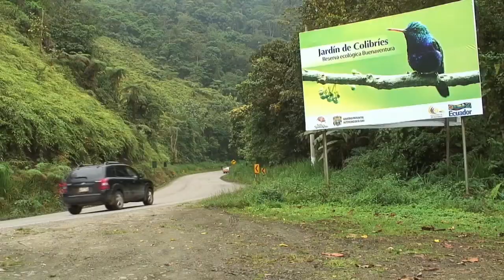PROMO EL ORO-CORTOenbaja